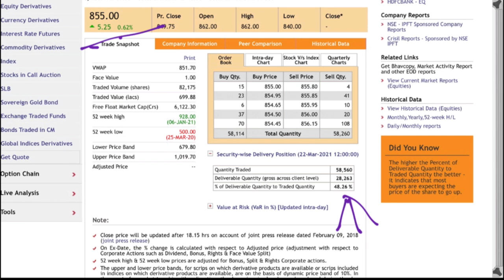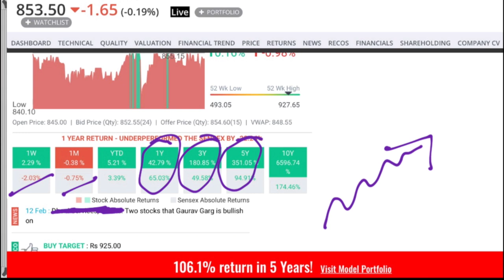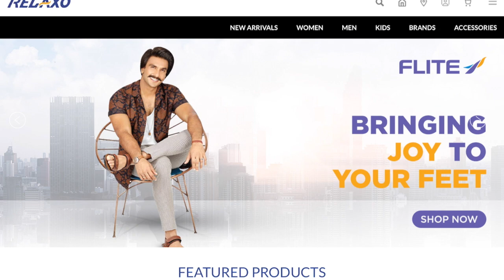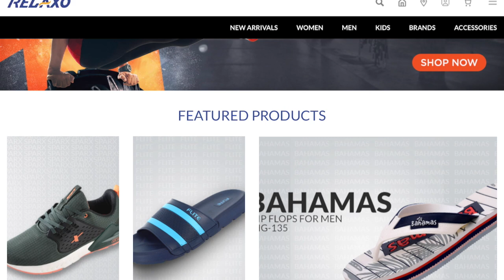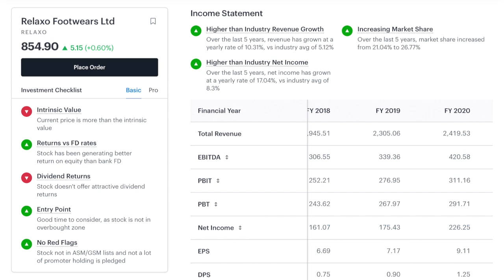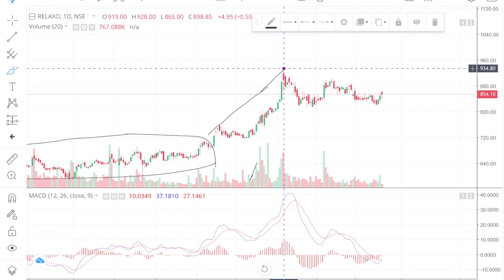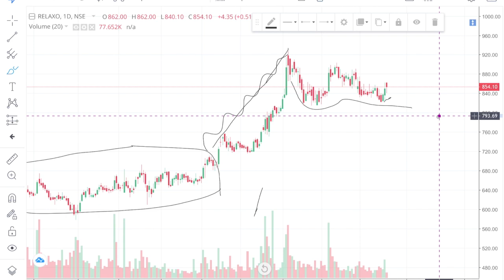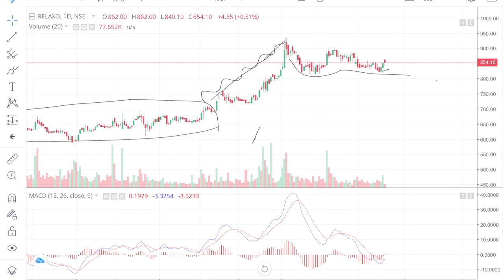Footwear এর এই Company দেবে এবার মোটা টাকা||Share Market Stock Market